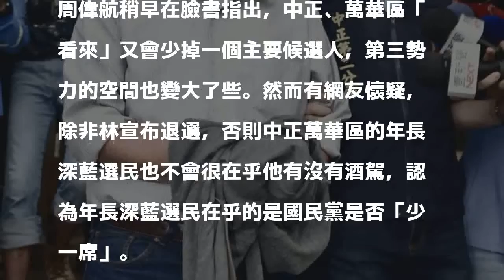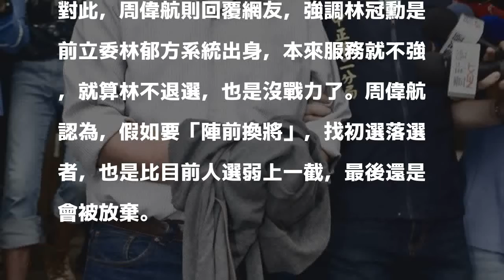林冠勳是否該退選？ 人渣文本：就算不退他也沒戰力了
〔即時新聞／綜合報導〕國民黨台北市中正萬華區市議員參選人林冠勳，昨晚涉及肇事逃逸以及叫助理「頂包」，警方將兩人各依肇逃、公共危險，偽造文書罪嫌移送法辦。針對林冠勳是否該退選，筆名「人渣文本」輔大教授周偉航指出，就算林不退選，也沒有戰力了。

發表評論評論如下。